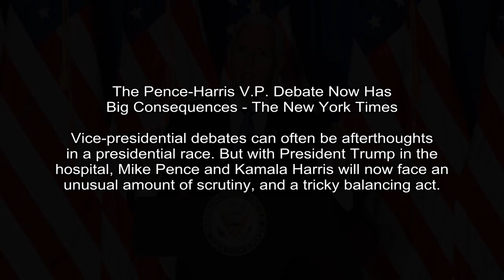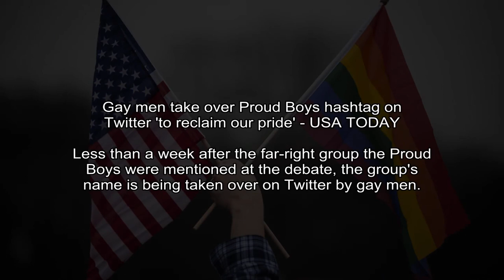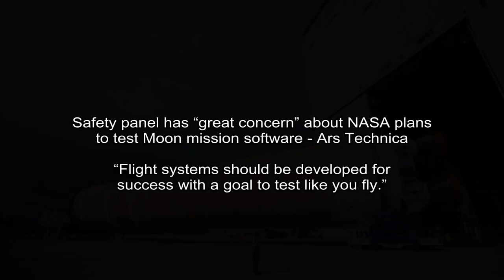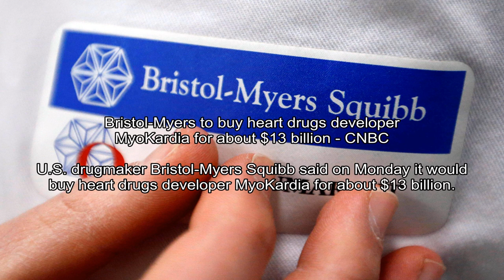The Pence-Harris V.P. Debate Now Has Big Consequences - The New York Times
New York Times - Adam Nagourney, Shane Goldmacher
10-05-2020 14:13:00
Vice-presidential debates can often be afterthoughts in a presidential race. But with President Trump in the hospital, Mike Pence and Kamala Harris will now face an unusual amount of scrutiny, and a tricky balancing act.
Theres a reason why people question the trustworthiness of Hillary Clinton and thats because theyre paying attention, Mr.

Fox News - Tyler Olson
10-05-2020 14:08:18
Pat Toomey announces retirement from Senate, won't seek office in 2022 - Fox News
The announcement means that Pennsylvania Republicans will not have their most high-profile politician on any statewide ballot during the 2022 midterms in the critical swing state.
Sen. Pat Toomey, R-Pa., announced on Monday that he will not seek reelection to his Senate seat in 2022 and that he will not run for Pennsylvania governor that year either.

Yahoo Entertainment - Emily McCormick
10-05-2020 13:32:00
Stock market news live updates: Stocks jump as investors eye Trump's health - Yahoo Finance
Stocks rose Monday, recovering after Fridays losses, as market participants continued to closely monitor developments around President Donald Trumps health...
It can happen in a New York minute. We are talking about the massive gains certain healthcare stocks are able to notch in what feels like a split second. Unlike names from other areas of the market, ...

ESPN -
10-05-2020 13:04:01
Sources - No new COVID-19 positives for Tennessee Titans; New England Patriots-Kansas City Chiefs game on - ESPN
The Tennessee Titans received no new positive COVID-19 test results Monday morning, multiple sources told ESPN.

The Washington Post - John Wagner
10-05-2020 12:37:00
Election live updates: Biden heading to Florida while doctors say Trump could be discharged as soon as today - The Washington Post
President Trump remains hospitalized after a positive coronavirus test, while Joe Biden heads to the key battleground state of Florida, where he will participate in nationally televised town hall. Information about Trump's health remain limited and contradict...
Biden is scheduled Monday to head to the key battleground state of Florida to court Haitian and Latino voters and participate in a nationally televised town hall hosted by NBC News.

USA Today - Ryan W. Miller
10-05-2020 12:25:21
Gay men take over Proud Boys hashtag on Twitter 'to reclaim our pride' - USA TODAY
Less than a week after the far-right group the Proud Boys were mentioned at the debate, the group's name is being taken over on Twitter by gay men.
Gay men are reclaiming ProudBoys on Twitter after Trump encouraged the Proud Boys to stand back and stand by at the first presidential debate.

Ars Technica - Eric Berger
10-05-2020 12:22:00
Safety panel has “great concern” about NASA plans to test Moon mission software - Ars Technica
“Flight systems should be developed for success with a goal to test like you fly.”
Enlarge Teams at NASA's Michoud Assembly Facility move the Core Stage toward a barge in January that will carry it to a test stand in Mississippi.

MarketWatch - Tomi Kilgore
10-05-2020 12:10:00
Norwegian Cruise extends suspension of cruises through November - MarketWatch

Shares of Norwegian Cruise Line Holdings Ltd.  NCLH,  -1.70%fell 1.1% in premarket trading Monday, after the cruise operator extended the suspension of cruises to include those embarking Nov.

Android Police -
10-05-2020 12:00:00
Nest Audio review: Throw your Google Home in the trash - Android Police
Google's first Assistant speaker, Google Home, turns four this year. The company says that device was designed primarily as a means to access the Google
Google's first Assistant speaker, Google Home, turns four this year. The company says that device was designed primarily as a means to access the Google Assistant, and music playback was secondary.

CNBC - Reuters
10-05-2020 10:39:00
Bristol-Myers to buy heart drugs developer MyoKardia for about $13 billion - CNBC
U.S. drugmaker Bristol-Myers Squibb said on Monday it would buy heart drugs developer MyoKardia for about $13 billion.
Bristol-Myers Squibb said on Monday it would buy MyoKardia for about $13 billion to bolster its portfolio of heart disease treatments, as it seeks to reduce some of its dependence on cancer drugs.